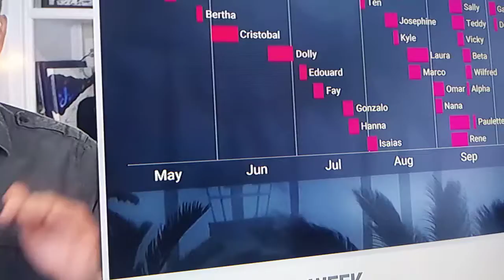Wildfires burning in the Western United States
The tropical season and the wildfire season for 2020 has been active and one fire in California that started on August 16 is still going and is 75% contained.